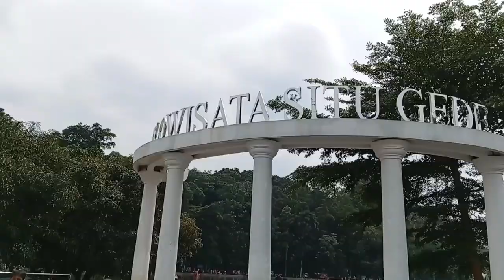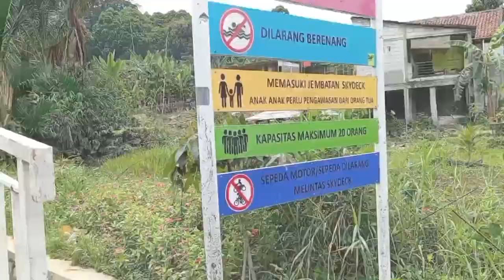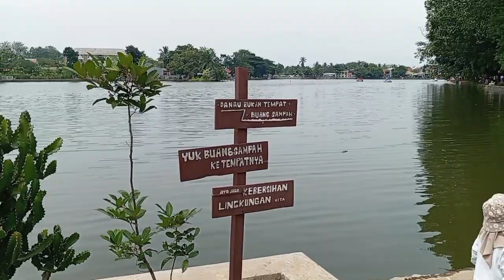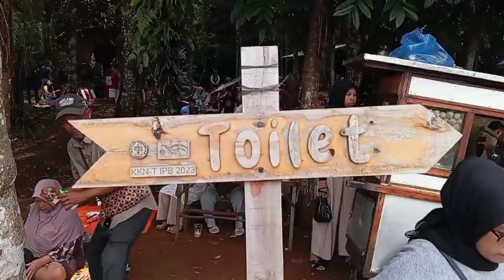Sejarah Singkat Setu Gede CIFOR Bogor